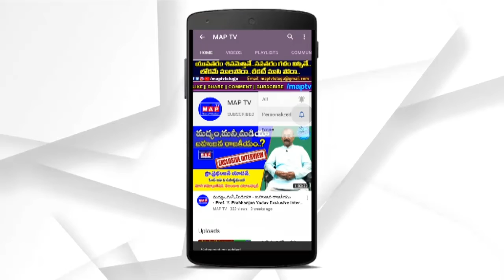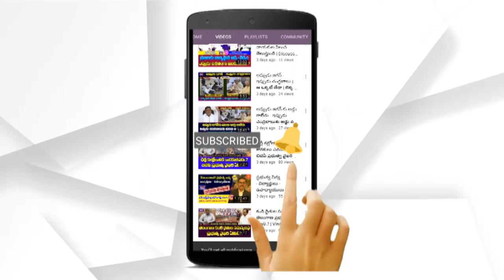Salute To Doctors And Police - OU Fire Brannd Mahipal Yadav Powerful Comments | Telangana Lock Down